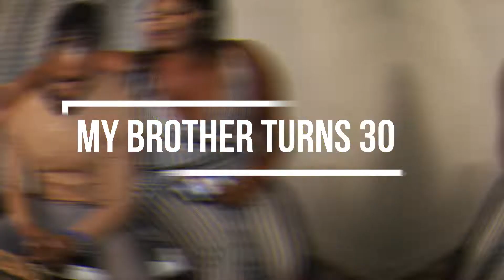My Boyfriend’s 30th BIRTHDAY Celebration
This is an old video celebrating my boyfriend's birthday. Celebrate the people you love while we still can xox January 2020 - life before the pandemic

Film and edited by Tricky's Lens

Spread love, the world needs it!

Jessie Simmons – “Fantasy” available now!